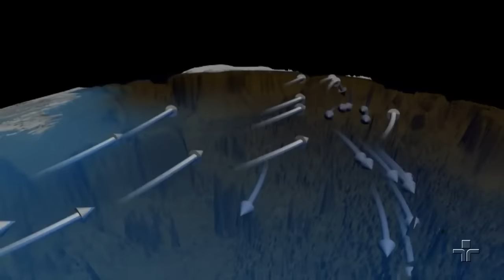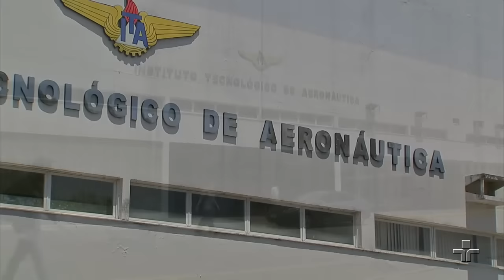Repórter Eco | 26/11/2017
O Repórter Eco mostra uma matéria sobre um documentário internacional que destaca o Minimalismo, movimento que defende um modo de vida sem exageros. Além disso, uma segunda reportagem de alunos do Instituto Tecnológico de Aeronáutica decidiram ensinar o que aprenderam para uma comunidade carente do interior paulista. E por fim, uma reportagem sobre os oceanos e as mudanças do clima do planeta.